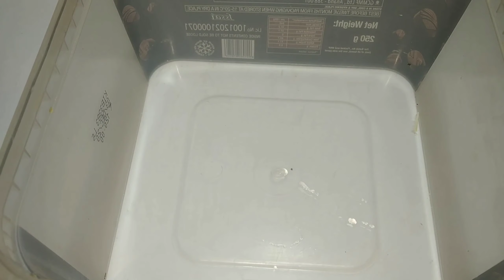Homemade Raj bhog Ice Cream with Dry Fruits (Only 3 Ingredients) | No Eggs | No Ice Cream Machine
​ @Bindass cooking

aaj hum sikhenge RajBhog Ice Cream

Bindass cooking Bindass cooking Bindass cooking Bindass cooking Bindass cooking